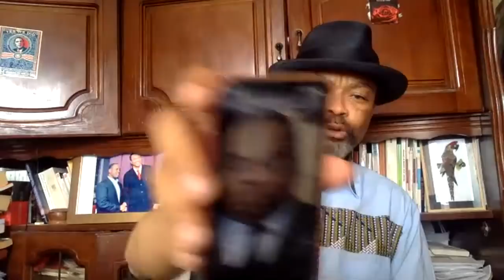Les Héritiers du gré à gré, Acte 2, Louis Paul Motaze, l'argentier d'Etat qui veut prendre Etoudi